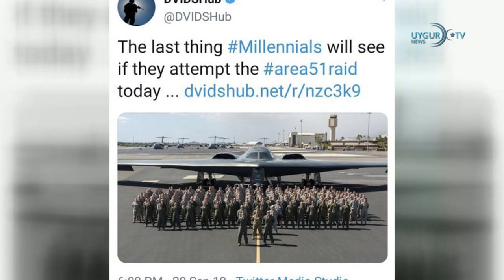ETIC 23.09.2019 كۈندىلىك مۇھىم خەۋەرلەر